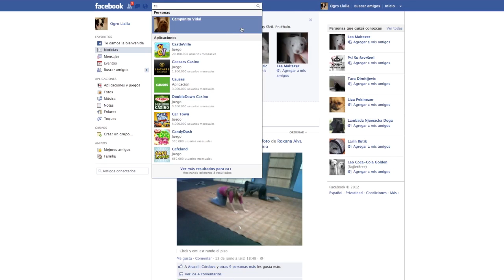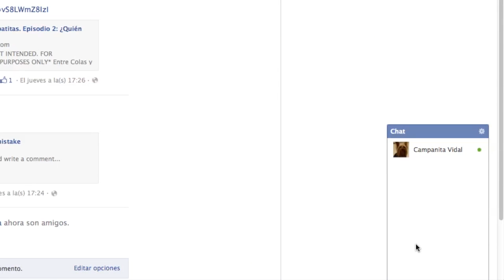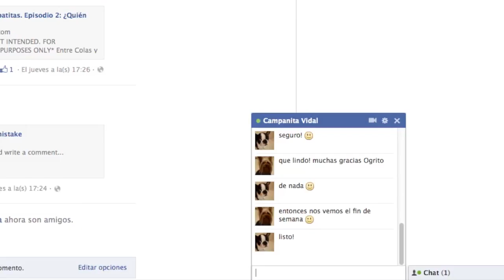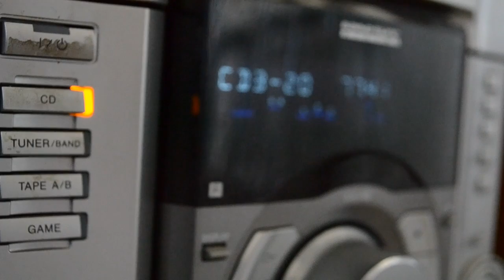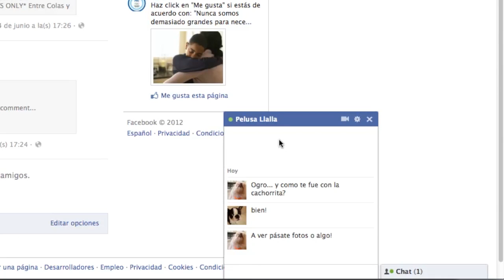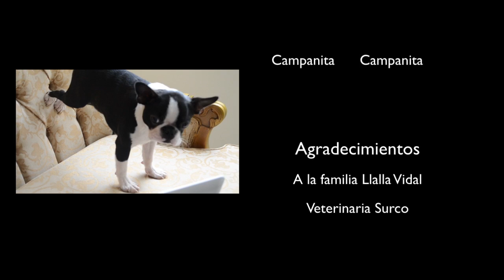Entre colas y patitas. Episodio 3: Amores Perros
Sinopsis:
Esta webserie, que consta de 3 capítulos, trata sobre el desarrollo en la vida de un cachorrito llamado Ogro. En este tercer episodio, Ogro se enamora de una perrita mayor que él. Ogro ya está en su etapa de adolescencia y aprenderá mucho sobre tips para seducir.

Agradecimientos a las voces:
Arnold Loli (Ogro)
Fátima Absi (Campanita)